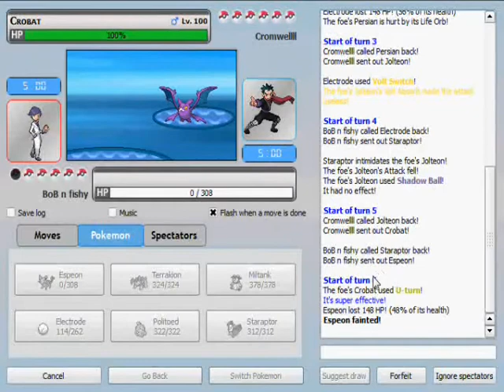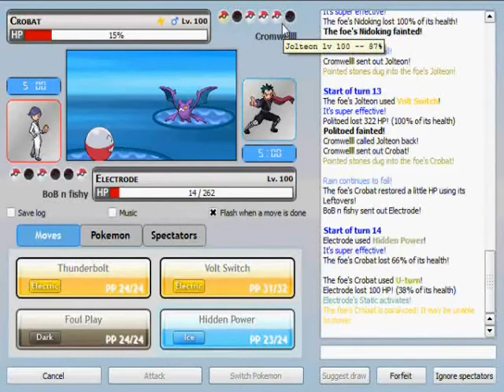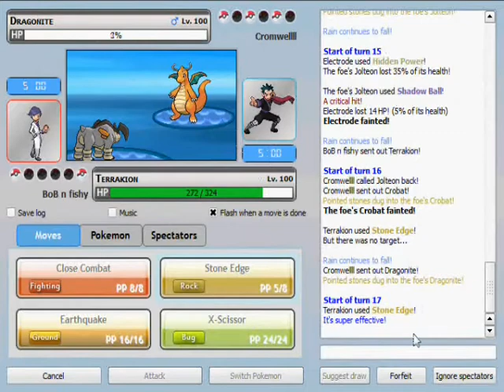Pokemon Battle #33 vs Cromwell: everybody loves terrakion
so yeah, had a battle vs a dude named cromwell on PO. i know his name is from something, but i'm not sure what. a book or something i guess. whatever. either way, it was a sick match. good game cromwell, whoever you are...

the music is by pokeremixstudio. they offer free downloads and such, they're awesome.

also, i don't own pokemon.